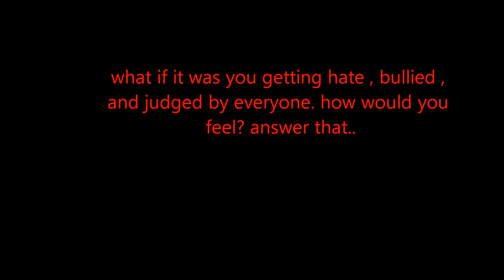Acacia Brinley.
just a short clip. hope you guys realize that what you're doing is bad.put yourself in her shoes. stop hating on her. stupid ignorant people.